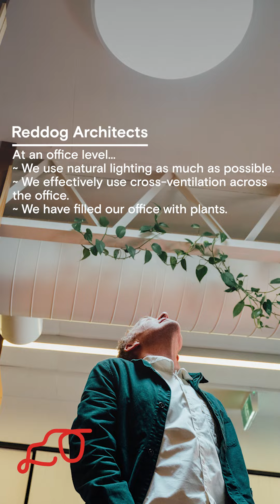Reddog Architects - Living carbon neutral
This month we're looking at how practices are moving or have moved to become carbon neutral. These are their stories about the steps they have taken and the tips they have for other architectural practices who wish to join them. This story is from Reddog Architects in Brisbane:

"Sustainability and focusing on what we can do to make a difference at a local level is important to all of us. It is not necessarily a linear journey, there is always the opportunity for improvement, for evolution and for learning and educating."
At an office level...
~ We use natural lighting as much as possible.
~ We effectively use cross-ventilation across the office.
~ We have filled our office with plants.
~ We recycled as many materials as we could as part of the office development.
~ We have an electric car charging point.
~ We encourage riding/walking to the office – and have bike spaces and change facilities available.
~ We are passionate about minimising our waste and then making sure what waste we have is sent to the appropriate recycler.

Link for more tips for taking your own practice carbon neutral